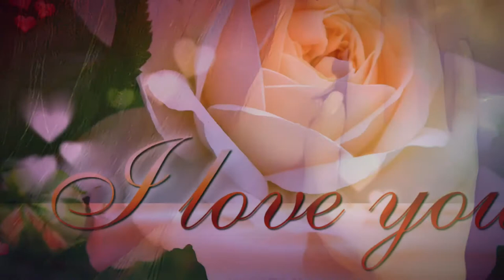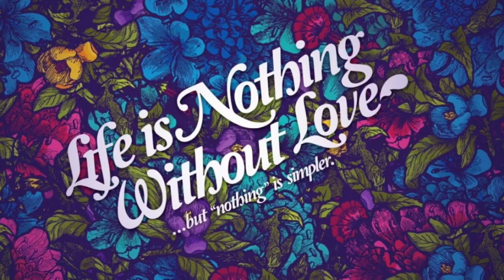Life (I made the movie song is by Mary Fahl Then and Now)